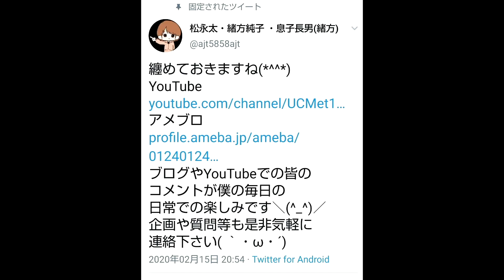「事件系の動画をあげてほしい」というコメントについて